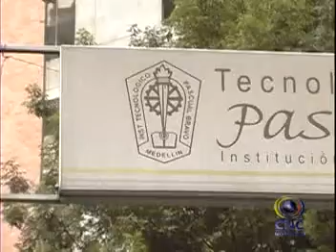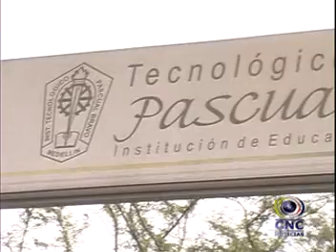INCIDENTE PASCUAL BRAVO.